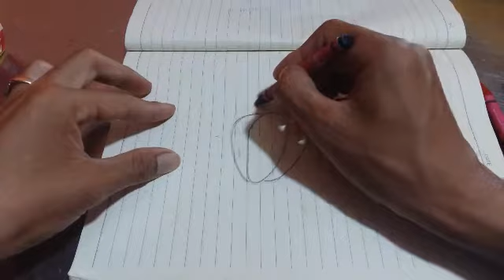How to draw vegetable|Awesome vegetable for kids.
Hi!Everyone this video show you how to draw vegetable  or Awesome vegetable for kids.You can show this video to your kids befor they start Drawing picture.If you like my video Please subscribe my Chanel for more videos.
You can find keyword in here:
Art for kids
Drawing fruit
Awesome fruit
Nice fruit
All Nice fruit
Art for Kids hub
Kids picture
Drawing picture at home
Papaya picture
Eggplant fruit
Avocado fruit
Puppy
Apple
Tomato
Banana
Coconut
Baby shark
Baby shark song
Capital A letter
Vegetable